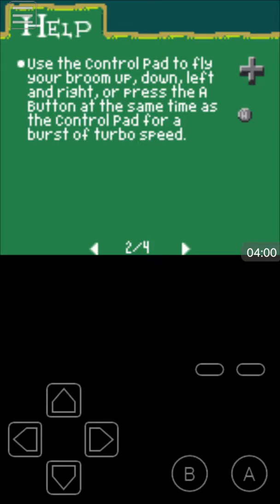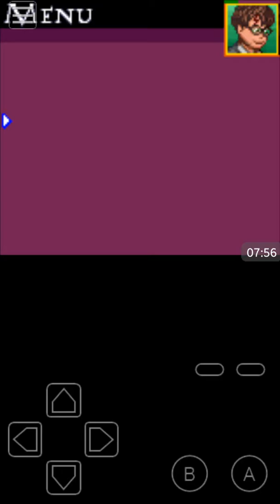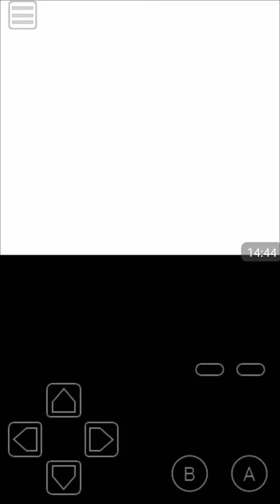Harry potter and the Chamber of Secrets- Part 6 slug fun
Accomplishing things ! Woo!